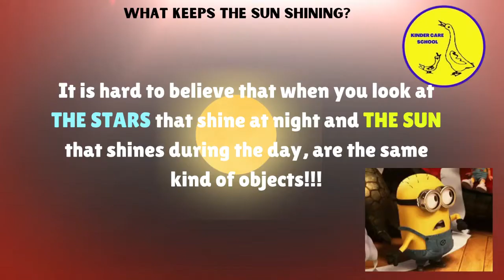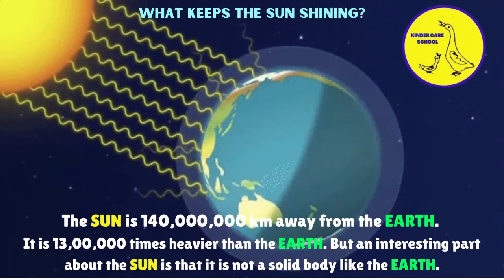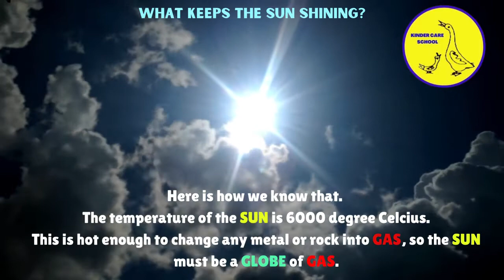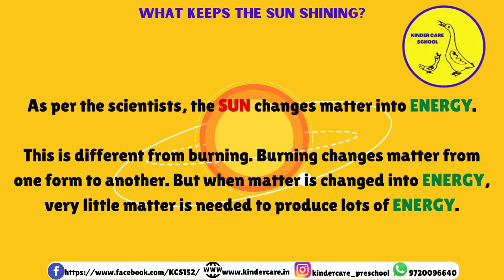WHAT KEEPS THE SUN SHINING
In this video you will learn something new about the Sun. An interesting fact about the Sun as to what really keeps it shining is discussed in the video. Hope you have fun!